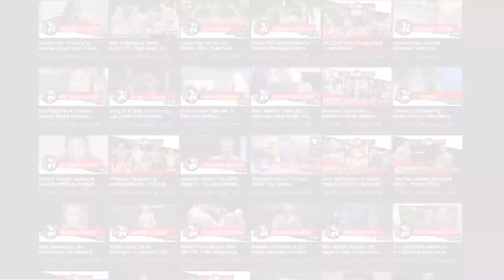Conor McGregor Provides An Injury Update, Discusses The Evolution Of His Fighting Style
Conor McGregor chatted with LowKickMMA's Keelin McNamara at Bellator 275 about recovering from his catastrophic leg injury and the evolution of his fighting style.